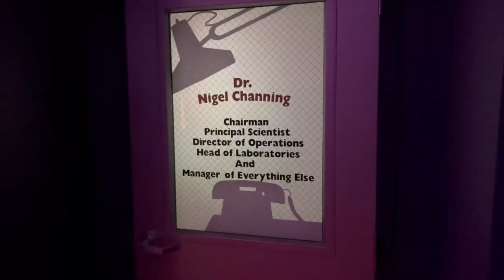EPCOT Journey Into Imagination With Figment Queue Walkthrough (No Copyright)